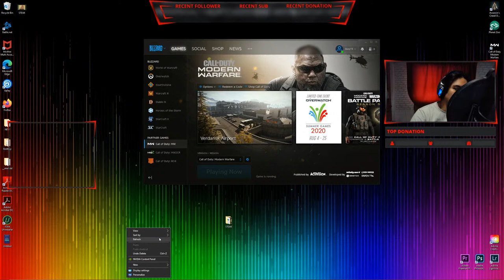COD Rank 1000000